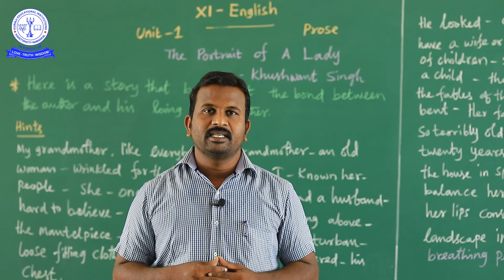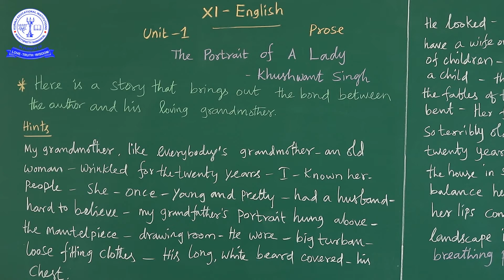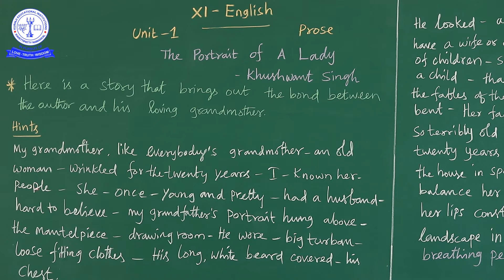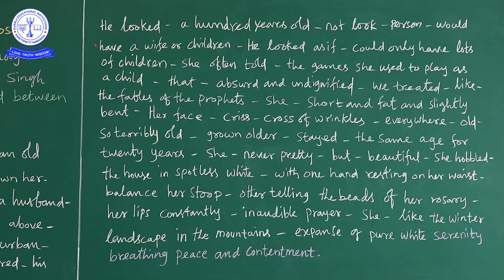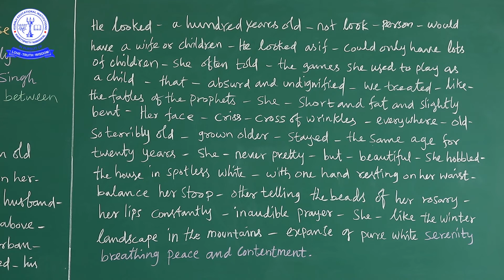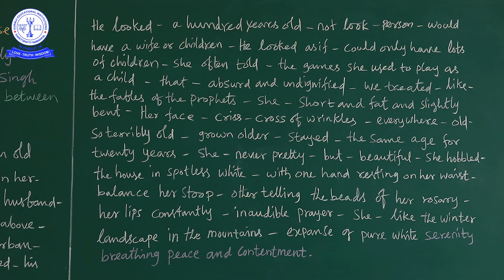11TH ENG (UNIT-I)THE PORTRAIT OF A LADY (PROSE) (01)